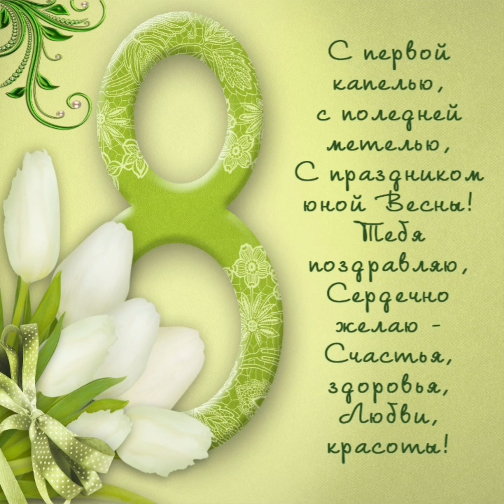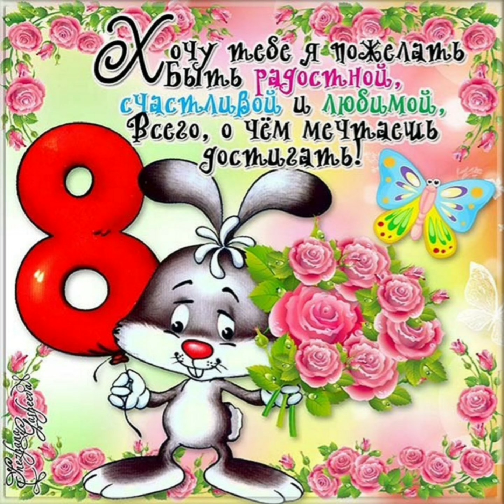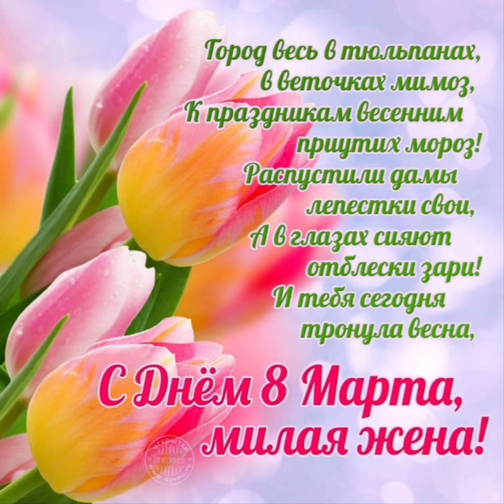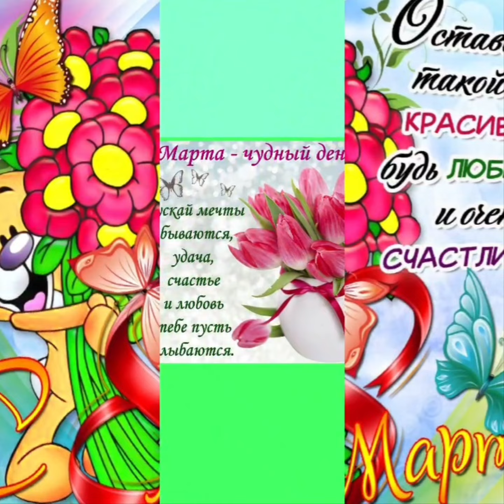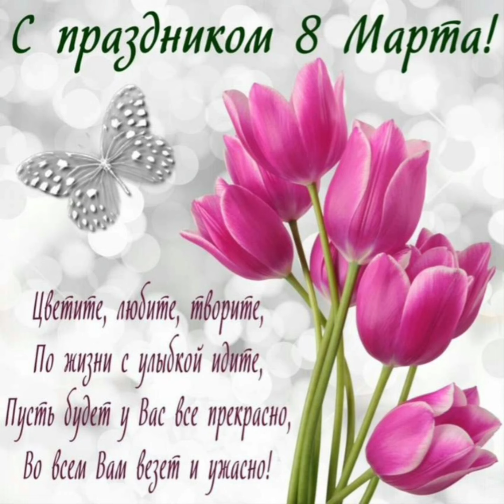Поздравляем с 8 марта